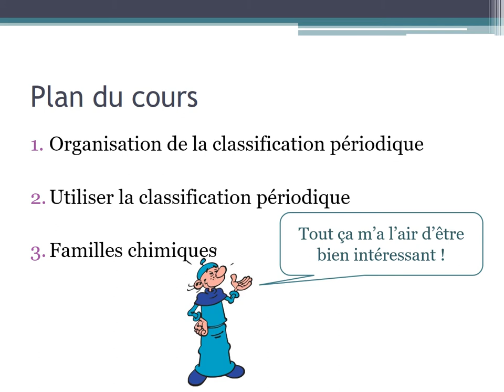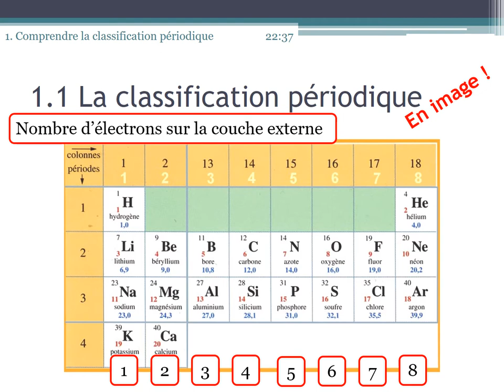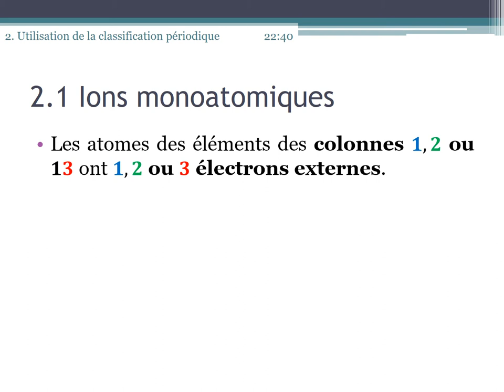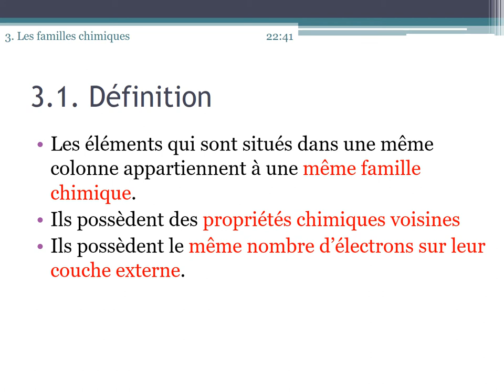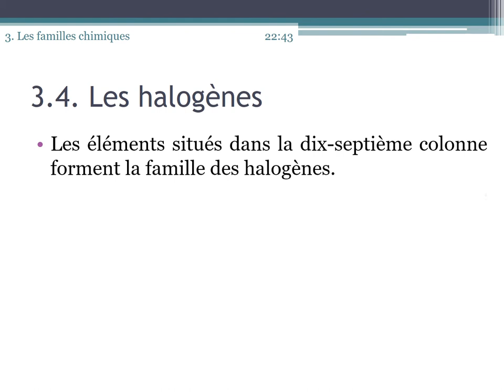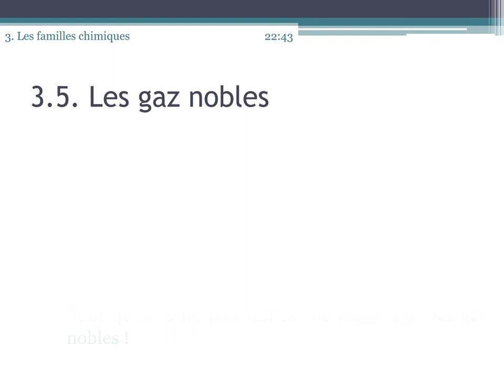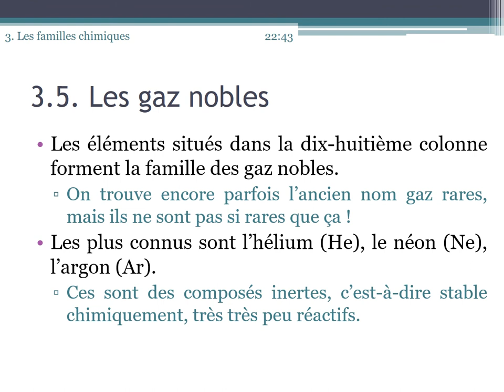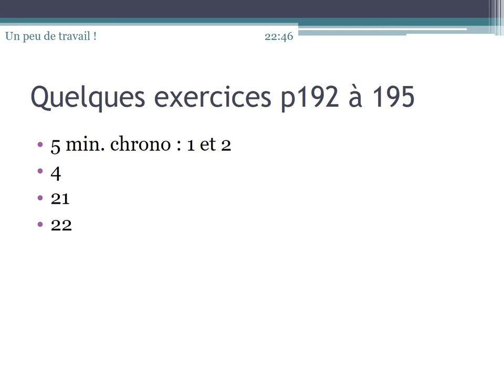Chap 4 : la classification périodique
Cours de physique chimie 2nde, chapitre 4 sur la classification périodique.

L'histoire de la classification périodique sur le site culture sciences chimie